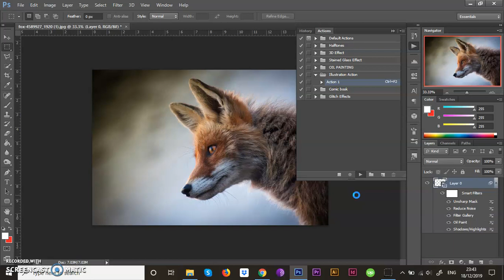Photoshop Action Illustration Tutorial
Here is a quick guide on how easy it is to turn any image into an illustration using this design asset.
for more information on this asset.